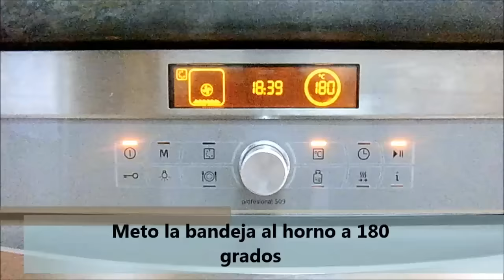Escalivada con pulpo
Una receta fácil, buena y sana ideal para hacer en esta calurosa época del año.